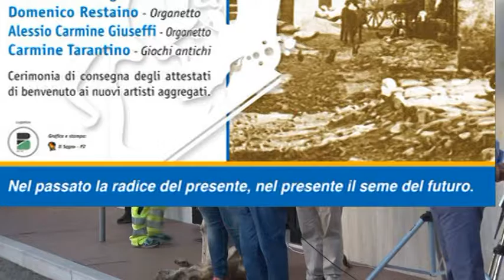TG7 Basilicata. Intervento di Donato Pepe -Telemaco Edizioni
TG7 Basilicata 19 Agosto 2016 - 1.  Edizione
Filiano. Chiusura Carovanart